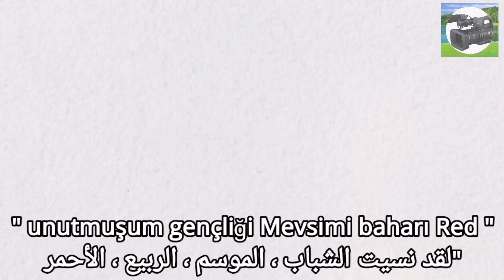HÜSEYİN ALTIN AHÜZAR 1981 مترجمه باللغه العربيه كامله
HÜSEYİN ALTIN AHÜZAR